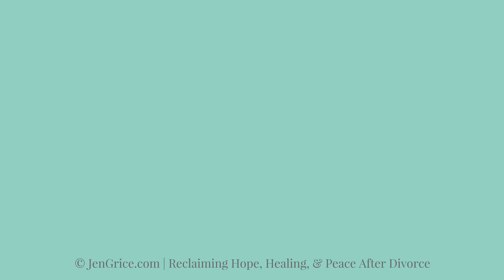Explaining HIDDEN ABUSE | Interview with Shannon Thomas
Hope and Healing for Hidden Abuse. An interview with Shannon Thomas, LCSW-S from Southlake Christian Counseling, about hidden or psychological abuse. Understand the tactics abusers use to continue their abuse. Understand co-dependency in abusive relationships. Gain hope for healing ahead.

DIVORCE & ABUSE HEALING RESOURCES (LINKS TO ALL BOOKS MENTIONED)